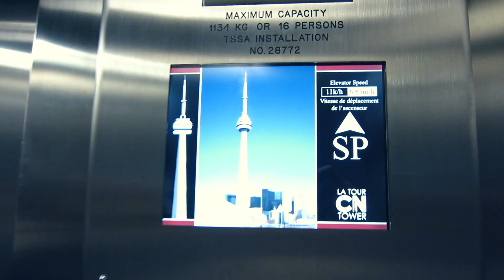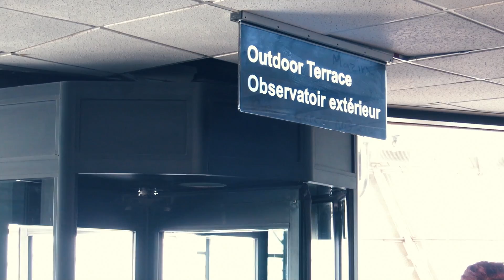Toronto Day 3 | Steve Booker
Check out Find the Nomads store ( International Shipping! )

Check out everyones Channels!

—Daytime—
Shirt - Oliver Spencer
Cardigan - Folk Clothing
Jeans - Nudie Jeans
Shoes - YMC x Clarks
Glasses - Oliver Peoples

--Evening--
Suit - H&M
Shirt - Uniqlo
Tie - H&M
Shoes - Kurt Geiger
Glasses - Oliver Peoples

Music

Equipment Used

All filmed on my Canon S110

If you got this far, you're amazing! Comment "Ah Toronto Señor"